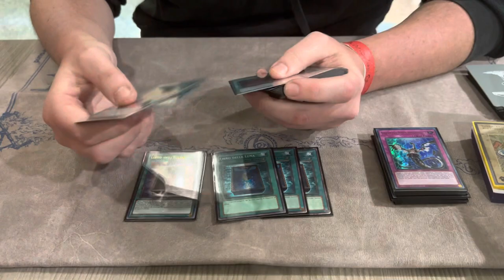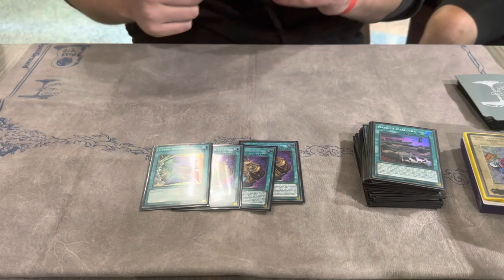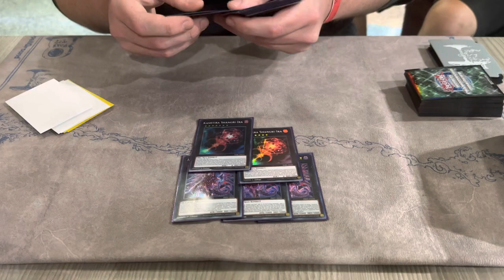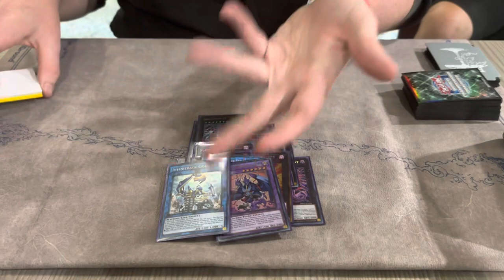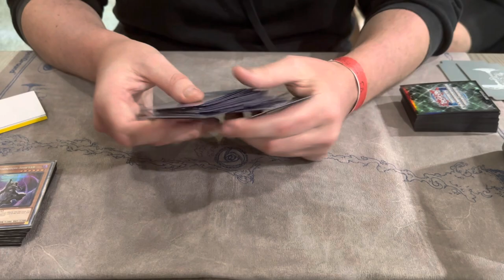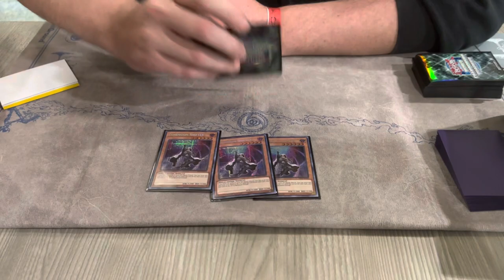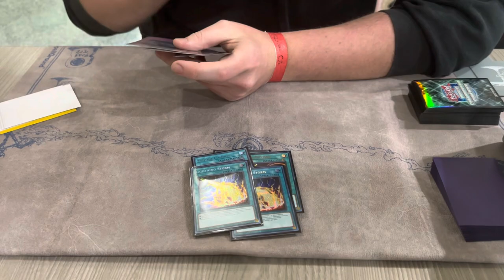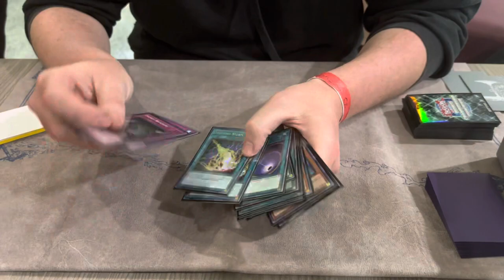Patrick Hoban Top 16 Kashtira Deck Profile / List 250th YCS Los Angeles 2023 Yu-Gi-Oh!